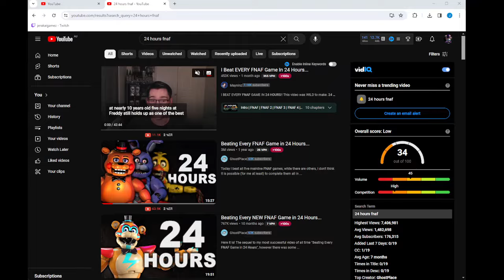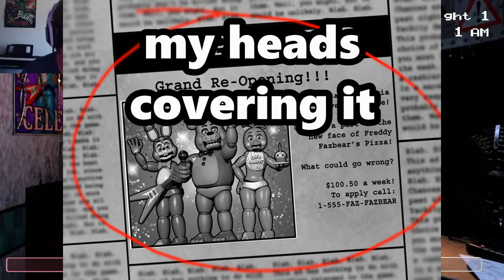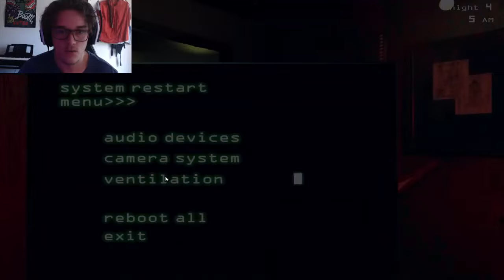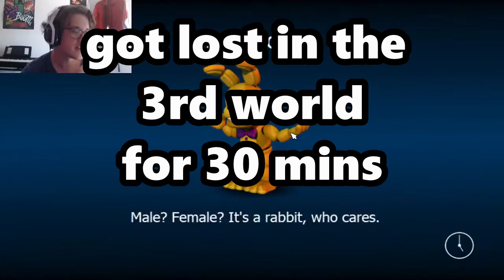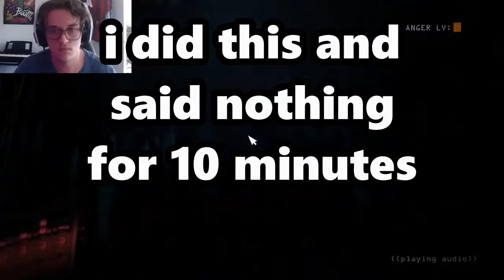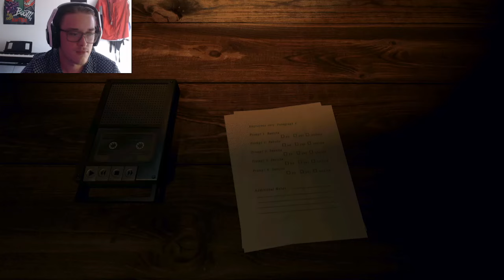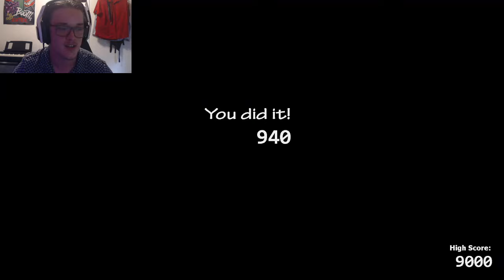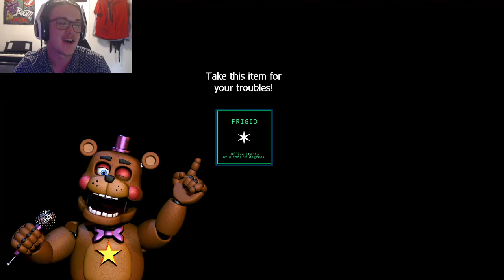Beating EVERY FNAF GAME In 24 Hours...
I Beat Every Single Mainline FNAF Game in Under 24 Hours! On April 2nd I streamed myself beating this as proof I really did this. This was a journey so stick around to see what happens and how long it took me. Also I didn't include the VR games because I don't have a VR headset. I hope you enjoy this video!

HUGE THANKS TO @AstralSpiff for inspiring this challenge
Other thanks and credits to @ghostplace and @mayninz for inspiring me as well!

Timestamps
0:00 Intro
1:15 FNAF 1
3:32 FNAF 2
6:17 FNAF 3
9:05 FNAF 4
12:24 FNAF World
16:56 Sister Location
20:15 Pizzeria Simulator
23:28 UCN
29:28 Security Breach
39:03 Ruin DLC

MUSIC USED
'Don't Go" By Tim Juliano

Don't Go (As Featured in "Five Nights at Freddy's 3") · Tim Juliano

Don't Go (As Featured in "Five Nights at Freddy's 3") - Single